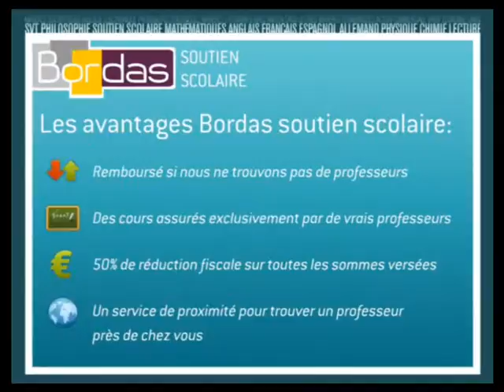Soutien Scolaire Mathématiques - Annecy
Bordas.com : Trouvez un professeur de Mathématiques à Annecy par le site Bordas Soutien Scolaire
Mise en relation immédiate par le site Bordas Soutien Scolaire avec un professeur de l'éducation nationale ou du privé pour des Cours particuliers de Maths à domicile à Annecy.